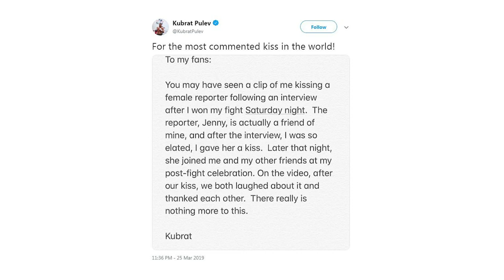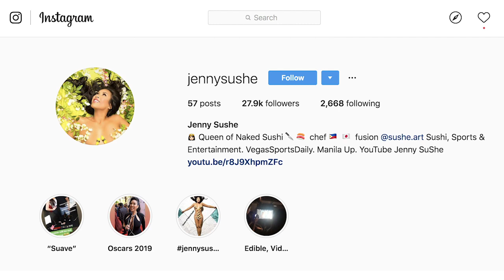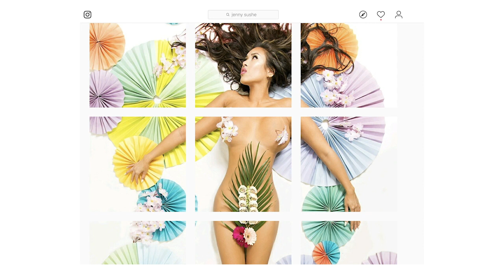EVERYTHING YOU NEED TO KNOW ABOUT THE REPORTER JENNY SUSHE WHO KISSED KUBRAT PULEV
Welcome to another episode of 'The Sports Observer' where we tell you some of the amazing facts about the life of athletes like Boxers, MMA fighters, footballers and various other sports personalities.